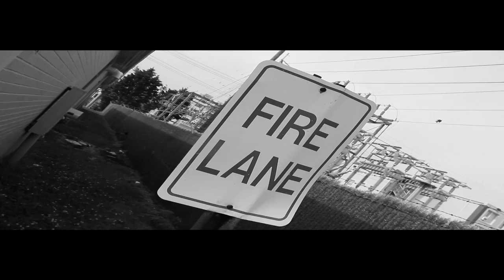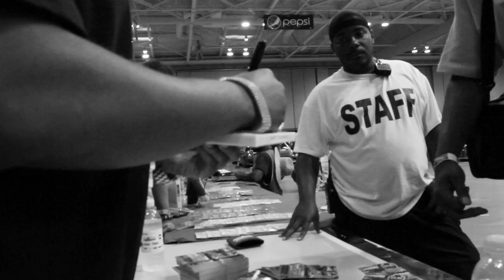M5 FT RON BROWZ ''who want it''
DIRECTED BY MRM5 FOLLOW ME @MRM5